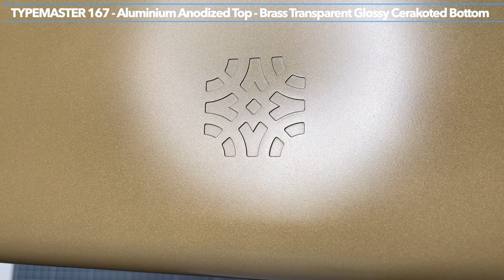Typemaster 167 Prototypes in Brass and Copper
Hi there!

Here is a quick look on our latest Typemaster 167 (65% keyboard) prototypes.

First prototype have an anodized Aluminum top, with a Brass bottom finished with a glossy transparent Cerakote.

Second prototype have a Cerakoted Aluminum top, with a Copper bottom finished with a matte transparent Cerakote.

Please let us know your feelings about this!